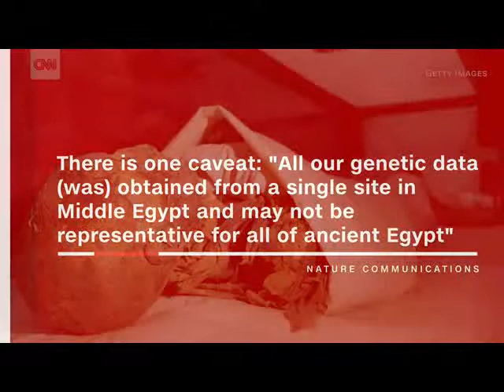DNA discovery reveals relatives of ancient Egyptians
Ancient Egyptians and their modern counterparts share less in common than you might think. That is, at least genetically, a team of scientists have found.
Researchers from the University of Tuebingen and the Max Planck Institute for the Science of Human History in Jena, both in Germany, have decoded the genome of ancient Egyptians for the first time, with unexpected results.